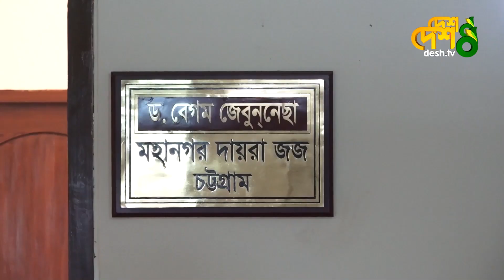পিবিআই প্রধান বনজের বিরুদ্ধেমামলার আবেদন বাবুল আক্তারের | PBI | Babul Akhter | Desh tv news